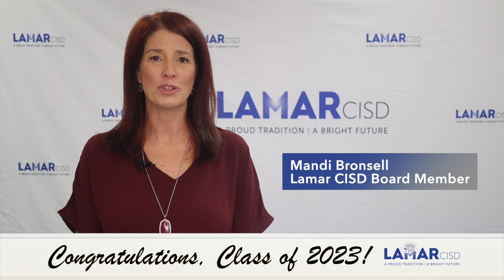Congratulations, Lamar CISD Class of 2023!